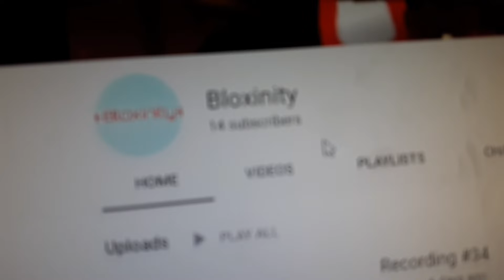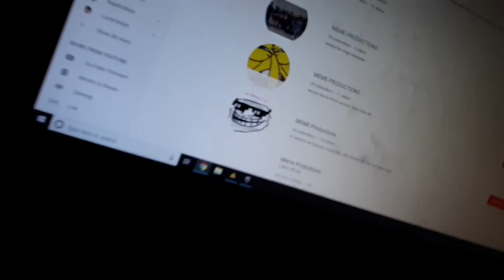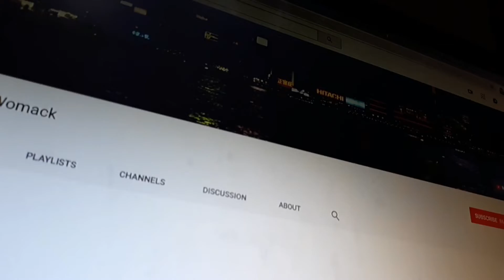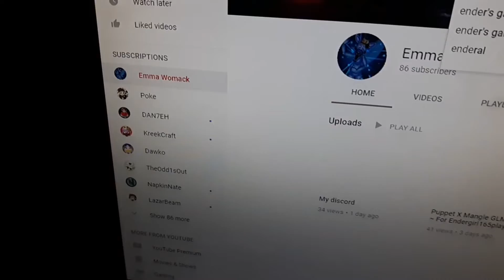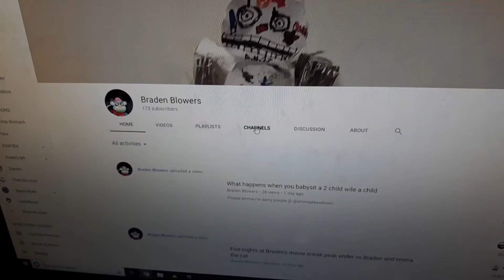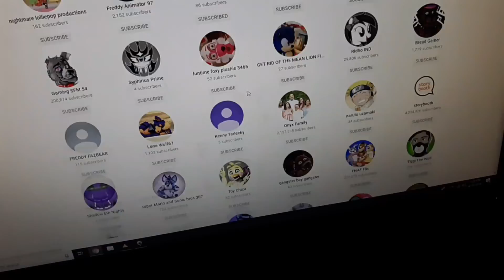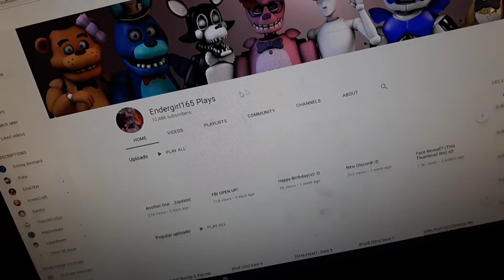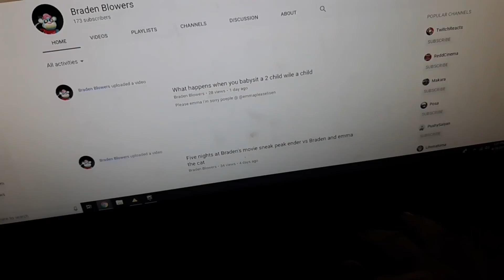Braden visit his friends house